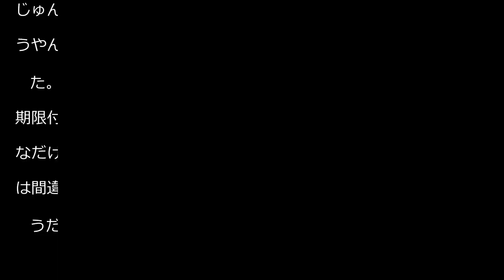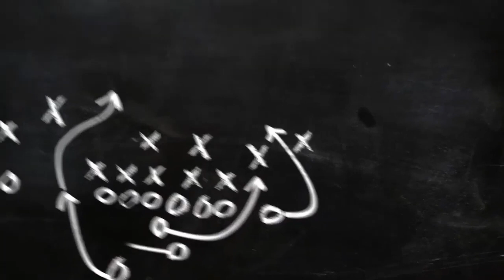元浦和ＦＷラファエル・シルバが韓国全北に加入 ＡＣＬで日本勢の脅威…「やばいな」の声